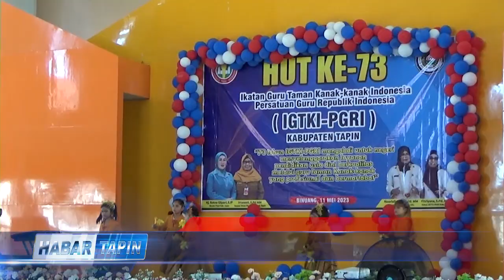PERINGATAN HUT KE 73 IGTKI PGRI KABUPATEN TAPIN TAHUN 2023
MERIAHKAN HUTNYA YANG KE 73 / IGTKI-PGRI KABUPATEN TAPIN ISI PERAYAAN PUNCAK DENGAN BERBAGAI PENAMPILAN DAN HIBURAN YANG MENARIK // PERINGATAN HUT KE 73 IGTK-PGRI YANG BERLANGSUNG DI GEDUNG SERBAGUNA KECAMATAN BINUANG TERSEBUT / TURUT DIHADIRI LANGSUNG OLEH KETUA IGTKI-PGRI KALSEL / KADISDIK TAPIN / HINGGA SEJUMLAH UNDANGAN LAINNYA //